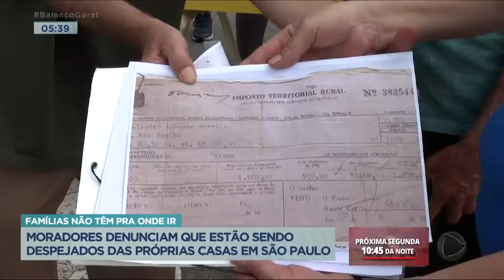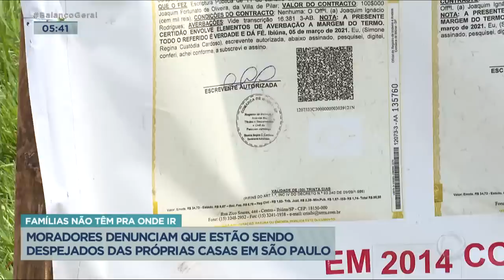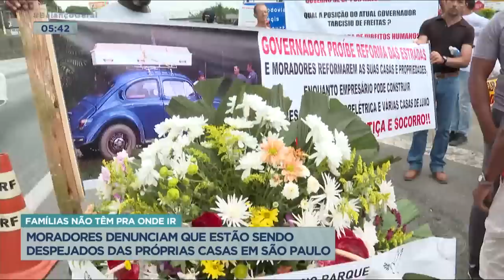Famílias dizem que estão sendo despejadas de suas próprias casas em SP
Uma insatisfação que já se estende há anos. Moradores da região do Parque Jurupará, em São Paulo, alegam estar sendo despejados de suas terras. São mais de 600 famílias que estão sendo retirada de suas casas. Segundo a denúncia, o governo do estado está demolindo todos os imóveis tratando os moradores como invasores.